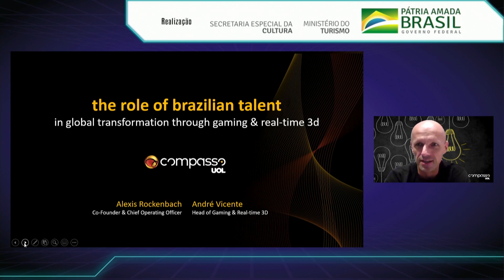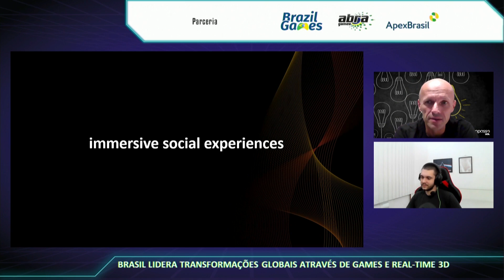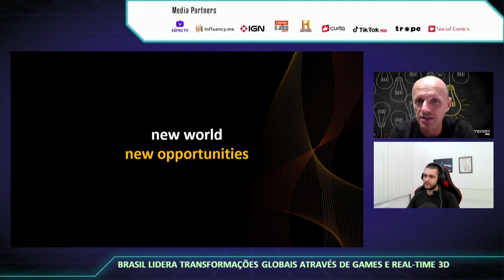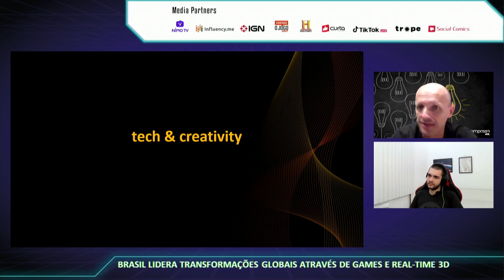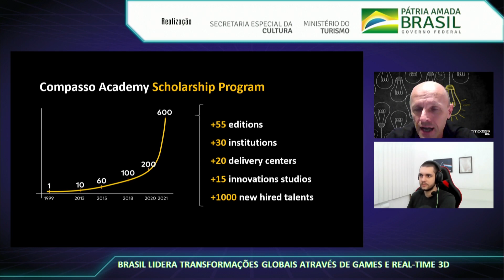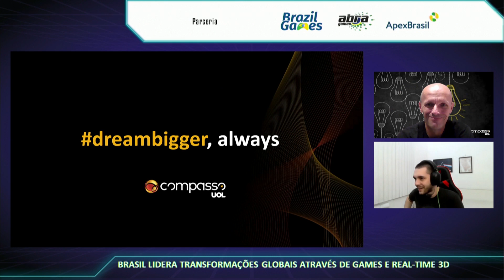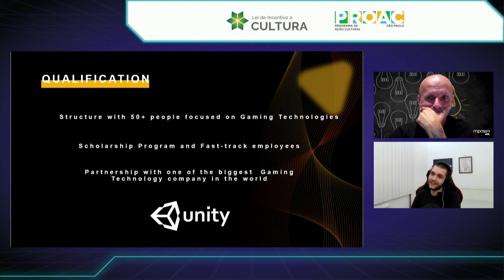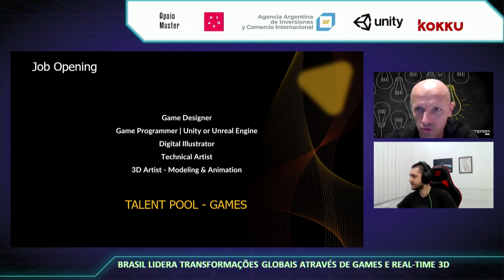🎮 DIA 06/05 - Palestras ao Vivo (original language) - BIG Festival 2021 - Parte 02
Terceiro dia de palestras do BIG Festival 2021 - o maior festival de games, criação, negócios e networking na América Latina, em sua língua original. Veja a minutagem das palestras!

3:57 - Brazil leads global transformation with Gaming and Real-time 3D

ATENÇÃO: AS PALESTRAS COM TRADUÇÃO SIMULTÂNEA EM PORTUGUÊS SERÃO DISPONIBILIZADAS EM BREVE AQUI EM NOSSO CANAL

Em 2021, a edição do BIG Festival foi online e gratuita para o público e, além das palestras, trouxe centenas de jogos grátis para Android, PC, jogos brasileiros indie para divertir jogando de casa e grandes nomes da indústria de games!

Third day of BIG Festival 2021 panels  - the largest games, creation, business and networking festival in Latin America, in its original language.

In 2021, the edition was online and free for the public and, in addition to the panels, it brought hundreds of free games for Android, PC, Brazilian indie games to have fun playing from home and big names in the game industry!